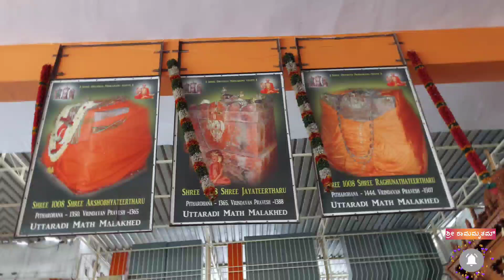ಮಳಖೇಡದಲ್ಲಿನ ಉತ್ತರಾದಿ ಮಠದ ಜಯತೀರ್ಥರು(ಟೀಕಾಚಾರ್ಯರು) |Uttaradi Mathada Jayateertharu (Teekacharyaru).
ಮಳಖೇಡದಲ್ಲಿನ ಉತ್ತರಾದಿ ಮಠದ ಜಯತೀರ್ಥರು(ಟೀಕಾಚಾರ್ಯರು) | Malakhed allina Uttaradi Mathada Jayateertharu (Teekacharyaru).